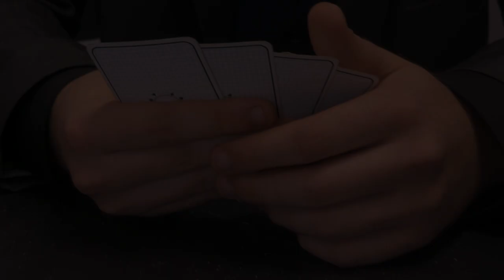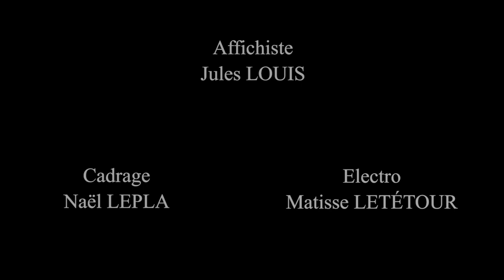L'Idéal (3/4 de semaine #7, 2021)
L'Idéal

Réalisé par :
Naël Lepla
Luca Tournay
Jules Louis
Matisse Letétour
Luca Tournay
Antoine Laurent
Corentin Barbereau

Thème : Rêve

Réalisé dans le cadre des 3/4 de semaine #7